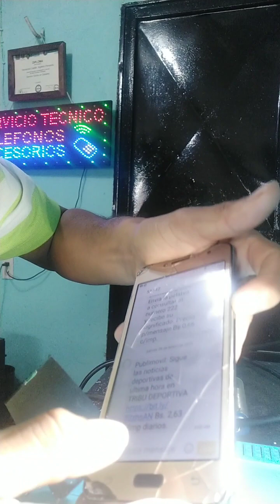Cambio de Mica-Tactil J2 Prime